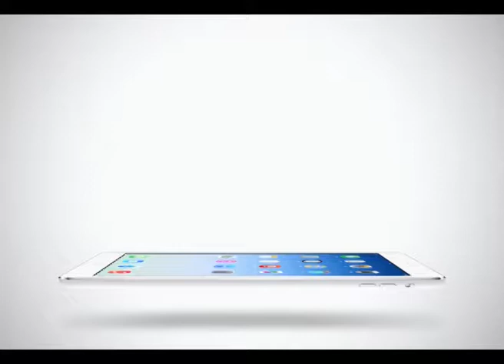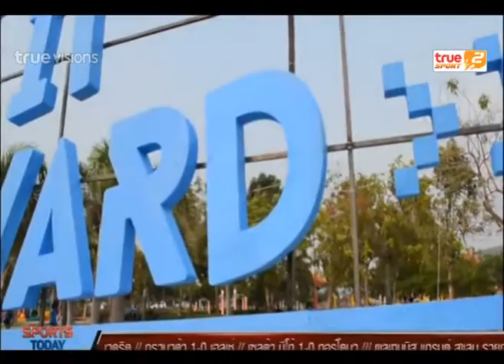Sport Today | 01-02-2015 (2/2)